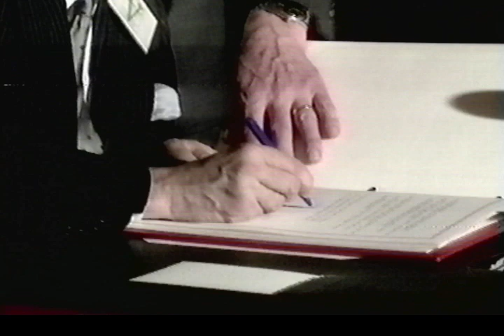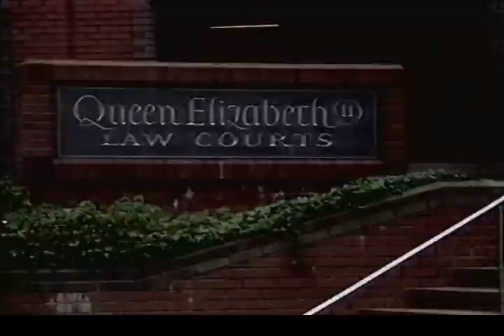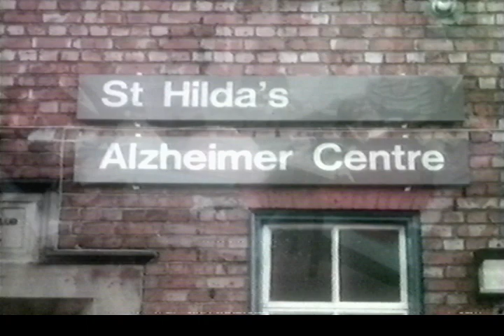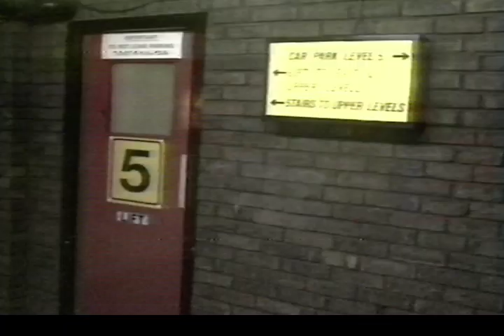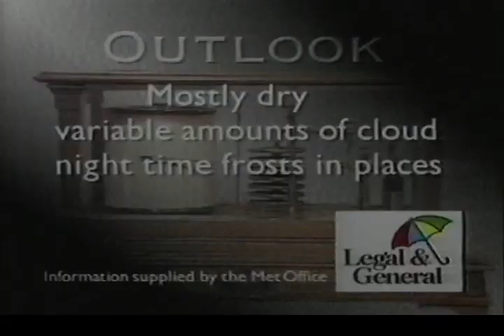ITN News and Northern Life plus ITV Tyne Tees continuity leading in to Boxing coverage circa 1991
Must be from some time in 1991 the ending of the ITN News plus the regional Northern Life news programme from the Tyne Tees region before late night boxing highlights.